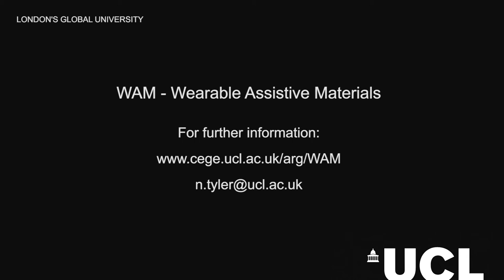The Wearable Exoskeleton; invisible support for anyone on the planet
I bet if you were in a wheelchair you'd want to be able to walk, apparently unaided. You'd want to be your proper height and be able to interact with others who saw you as simply a person, not a disabled person.

But if you're in a wheelchair, that's the first thing people see - they see the disability, not the ability. It's the same if you use a stick, crutches, a zimmer or need a plaster cast.

Our idea was to imagine (and then start to engineer) a world where there were no more wheelchairs. Where almost anyone could walk.

And we came up with WAM (Wearable Assistive Material) to do this.

Unlike big, bulky 'sci-fi' exoskeletons, this material contains thousands of tiny actuators and can be worn under your clothes and controlled by your brain - a truly wearable computerised device that changes its shape and enables you to do what you want.

And then we realised that because the material can be configured for the user, it could be used by absolutely anyone on the planet - not just for disabled people, but also as a support for tired or damaged muscles, as a device to help the elderly feel stronger and get rid of their zimmers or even made completely rigid and worn instead of a big, bulky plaster cast.

And it could help people have confidence to take up high energy sports like skiing, long distance running and so on.

Engineers, physicists, chemists, biomechanics and orthopaedic experts at UCL have come together to create a wearable assistive material that is smart, can be configured for the user and can give any level of support for any area of the body whilst still being able to be worn invisibly under clothes, giving the wearer total freedom of movement.

Imagine a world where you just see the person. Never the disability or the age or the fatigue or the injury.

The new generation of body exoskeletons is almost here...

Project name: UCL WAM - Wearable Assistive Material
Project Contacts: Professor Nick Tyler, Professor Mark Miodownik, Xenia Karekla